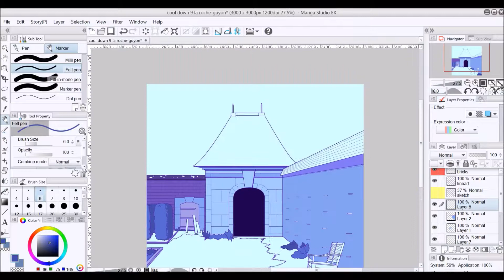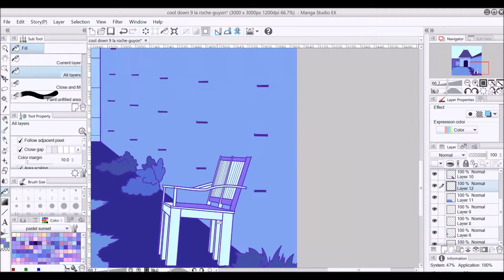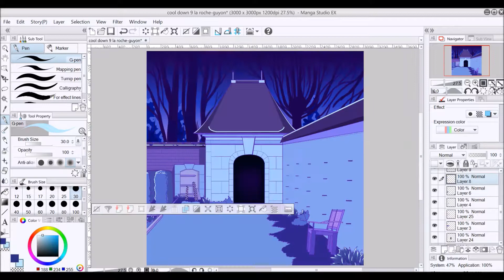🌺 Spring Nights at La Roche-Guyon | Pastel Landcapes ~ Manekiko 🌊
software:
●Manga Stugio 5 EX ✏

Time:
~2h

🎀Manekiko on other Networks🌙:

  Name: manekiko

Snow:
  Name: manekikooo

  Name: @manekikooo

  Name: @Oetoresa_maneko

   Name: @_silver_artie_smartie_

  Name: oetoresamaneko

  Name: little-horror-neko

  Name: Maneko-heartess

Name: Manekiko // Oetoresa Maneko